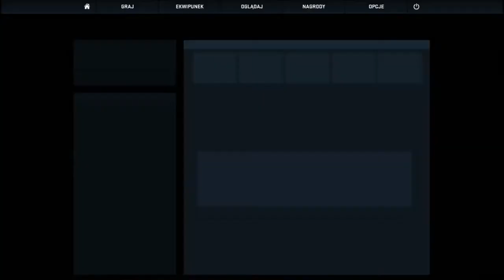Counter-Strike: Global Offensive z Widzami #3 - Drużyna OP = Profesjonalny COOP Turniejowy!